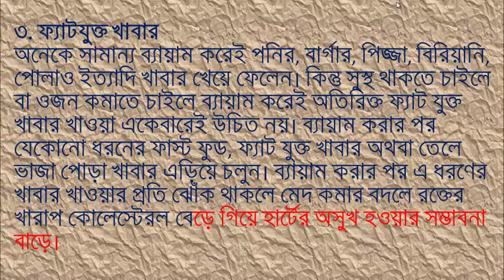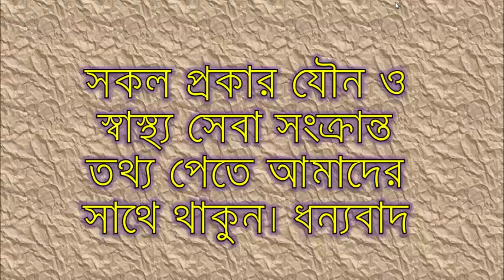ব্যায়ামের পর যে ৫ খাবার খাবেন না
দেহের ওজন কমানো, সুগঠিত মাংসপেশি কিংবা সুস্বাস্থ্যের জন্য জন্য ব্যায়াম করছেন? সেসঙ্গে যদি আপনি অস্বাভাবিক কিংবা অস্বাস্থ্যকর খাবার খান তাহলে ব্যায়ামের কোনো উপকারই পাবেন না। এতে দেহের ওজন যেমন নিয়ন্ত্রণের বাইরে চলে যাবে তেমন উপকারও পাওয়া যাবে না। এ কারণে ব্যায়াম করার পাশাপাশি কিছু খাবারও নিয়ন্ত্রণ করতে হবে। এ ভিডিও তুলে ধরা হলো তেমন কিছু খাবারের কথা।